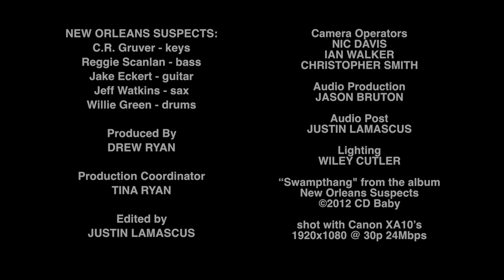The New Orleans Suspects - "Swampthang" - Live at Cervantes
The New Orleans Suspects featuring C.R. Gruver of Outformation and Leo Nocentelli, Reggie Scanlan of The Radiators, Jake Eckert of The Dirty Dozen Brass Band, Jeff Watkins of James Brown Band and Joss Stone Band, and Willie Green of The Neville Brothers perform "Swampthang" at Cervantes in Denver, CO.  Recorded 3-14-14.